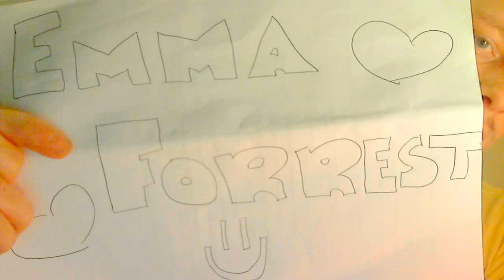I Won't Give Up On Emma Forrest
My wifey4lifey has been away far too long and she needs to come and visit me very soon!
Might have forgot a few words at times, but it's all good ;) haha
I won't give up on us! :D